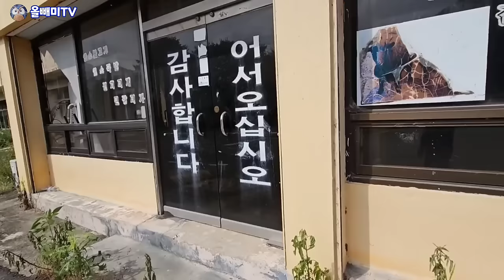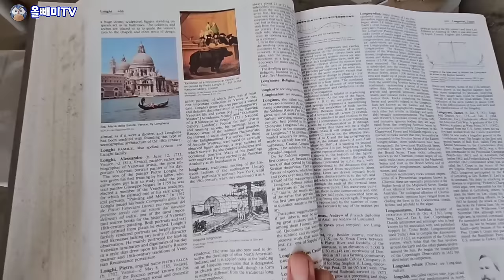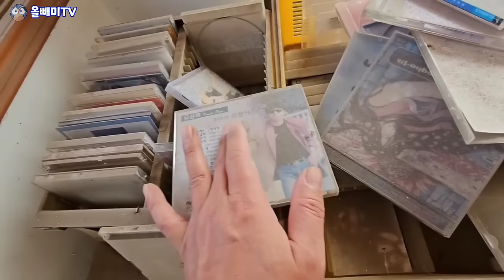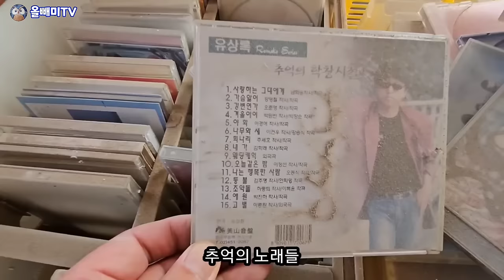시골은 텅비고 이제 도시도 늙어간다